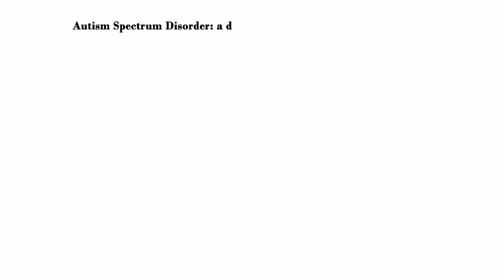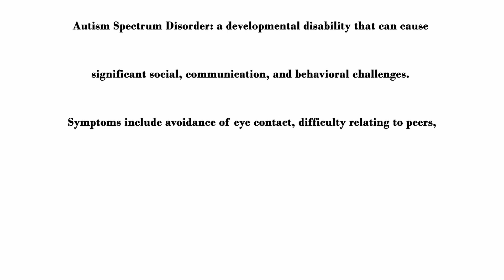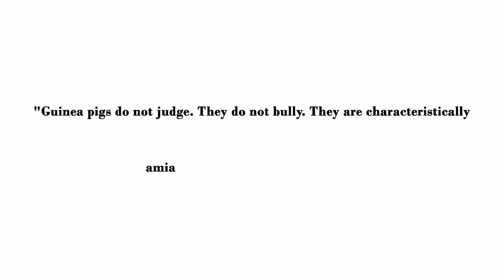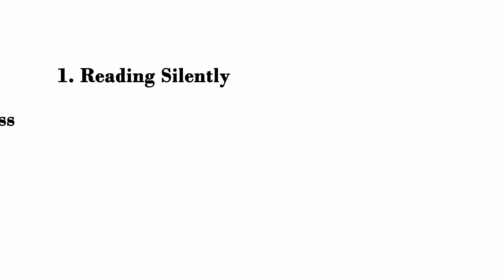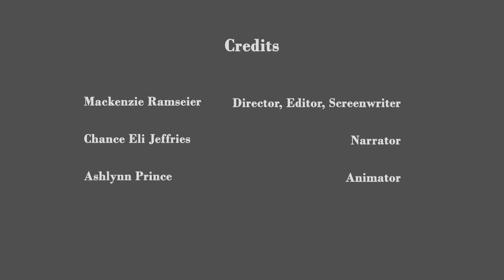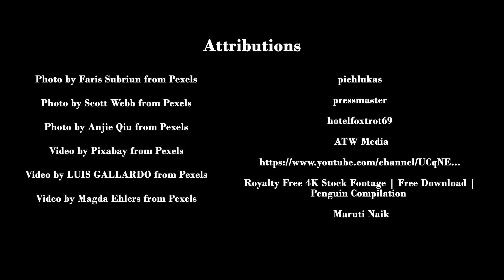Guinea Up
Guinea Up is a scientific documentary about four different scientific studies exploring the impact that guinea pigs have on children with Autism Spectrum Disorder. These studies report that guinea pigs help autistic children to be less anxious in social situations because they serve as an outlet for social interaction and provide a safe space for the child.